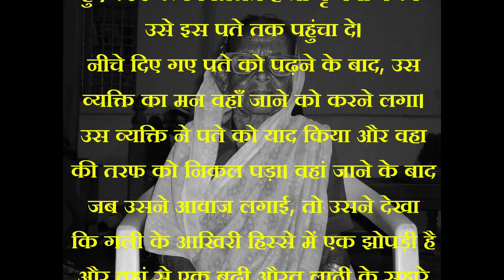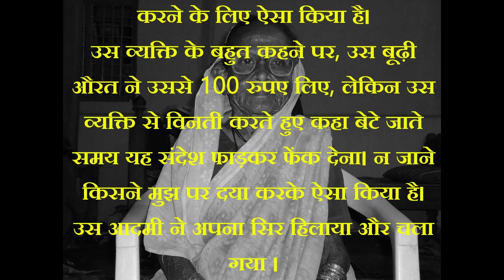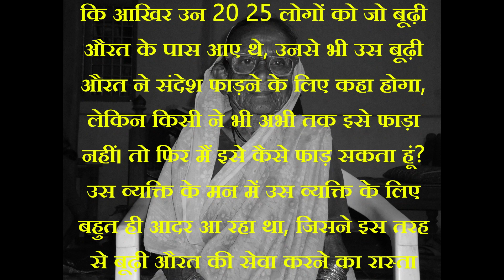बूढी औरत की मदत करने का तरीका...